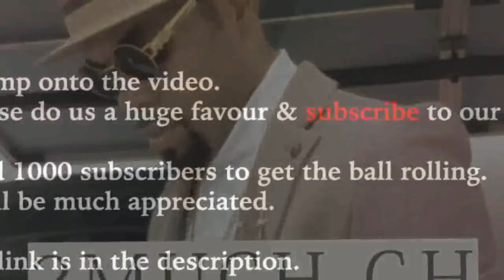Another B0mb; Obofour Is F@ke- Nana Hoahi Is @rrested By Ghana Police. This Was How It All Started